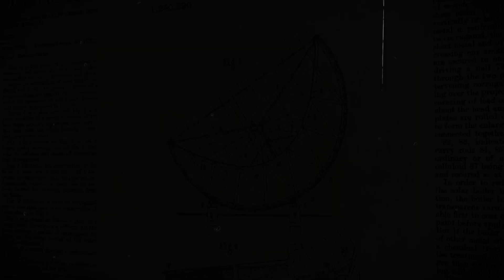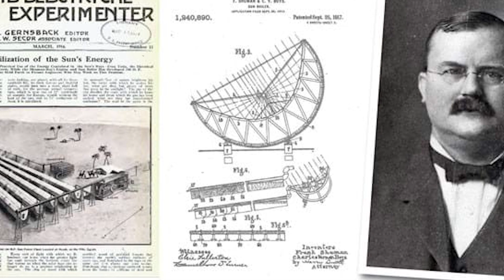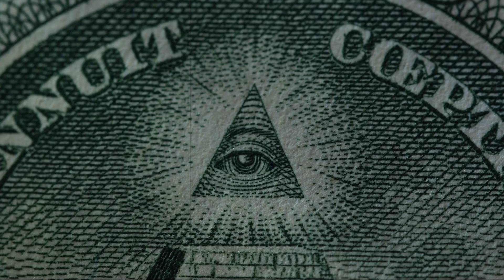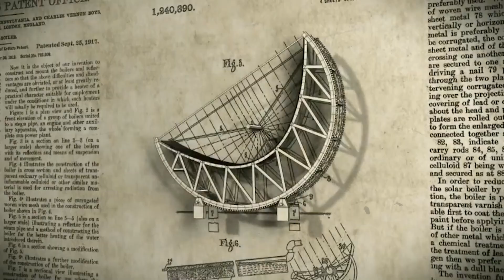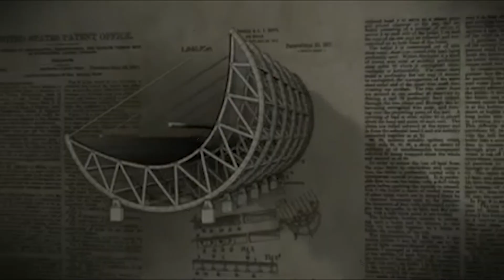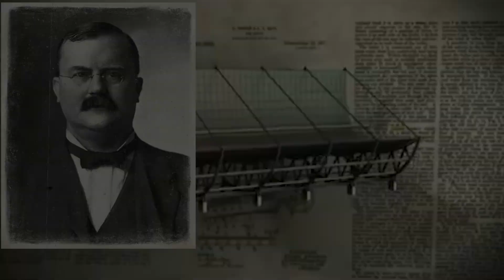The Incredible 20th Century 'Sun engine' - Frank Schuman's Free Energy Motor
The Incredible 20th Century 'Sun engine' - Schuman's Free Energy Motor

00:00 introduction
00:46 The Historical Background
02:20 Frank Shuman’s Vision
04:08 The Conspiracy
05:39 Global Attention and British Interest
07:18 Obstacles and Decline
08:51 Shuman’s Legacy and Modern Solar Power

In the roaring 20th century, a groundbreaking invention lay buried, shadowed by the might of oil and coal. This is the story of the 'Sun engine', a leap into renewable energy, forgotten and overshadowed by the renowned figures of Rockefeller and Edison. It was the blueprint for a cleaner world and a huge threat to the established order of energy giants. Yet, its story remains untold, its potential unexplored.

Reliance on coal came at a steep cost to the environment. The city's air was filled with pollutants, casting a dark veil over its streets and choking its residents.  In 1904, long before environmental protection became a global concern, Philadelphia's city administrators took a leading step. They introduced regulations, a precursor to the country's Air Pollution Act of 1955, sought to penalize those who contributed to the city's worsening air quality.

This is when an inventor not content with the status quo, Frank Shuman, comes into the picture. His journey into innovation began in the 1890s, a period marked by industrial might and mechanical marvels. Shuman, initially known for his method of strengthening glass with internal wires, made a name for himself with creations that combined practicality and ingenuity.

In 1906, he turned his attention and resources towards a groundbreaking concept: the 'Sun engine'. This device was a depiction of human ingenuity, leveraging the sun’s rays to power machinery. At its heart was a system of reflectors, strategically placed around insulated boxes on swivels, tracking the sun’s journey across the sky. This innovation allowed the creation of low-pressure steam, which was then used to drive a steam engine. By 1910, Shuman had refined his invention to power small-scale applications like a toy train using vaporized ether, demonstrating the practicality of solar power.

In the early 1900s, as Frank Shuman was developing his 'Sun engine', John D. Rockefeller and Thomas Edison were already well-established as titans of the energy industry. Rockefeller's control over the oil industry and Edison's innovations in electricity had made them influential figures in shaping how the world accessed and used energy.

The emergence of Shuman's solar technology presented a potential challenge to their dominance. A successful, scalable solar engine promised a shift towards renewable energy, potentially disrupting the lucrative coal and oil markets. In this context, there arose speculation about the extent to which Rockefeller and Edison might have felt threatened by Shuman's innovation.

By 1913, Egypt, then under British control, became a pivotal stage for Shuman to showcase his invention. This was a land where the relentless sun and vast arid expanses presented an ideal testing ground for his solar engine.

In Egypt, Shuman organized demonstrations of his technology, capturing the attention of British officials who quickly recognized its potential. These demonstrations weren't mere technical showcases; they were grand events with leaming rows of solar collectors set against the Egyptian landscape and Shuman articulating his vision of a future powered by the sun. The British, with their expansive empire and ever-growing energy needs, saw in Shuman’s technology a solution that could revolutionize how they managed their territories.

Just as Frank Shuman's 'Sun engine' began gaining international attention, a series of formidable obstacles emerged, casting a long shadow over its future. The outbreak of World War I in 1914 marked a significant turning point. Global focus shifted towards the war effort, redirecting resources and attention away from innovative technologies like Shuman's solar engine. This shift was a critical blow to the momentum that the 'Sun engine' had been gathering.

Decades later, the 1973 Oil Crisis sparked a global realization that mirrored Shuman's foresight. As oil prices soared and concerns over energy security grew, the world began to seriously explore alternatives. This crisis reignited interest in solar energy, leading to significant investments and research in the field. These contemporary developments in harnessing solar energy reflect the very principles he advocated – the use of the sun’s abundant power as a clean, sustainable energy source.